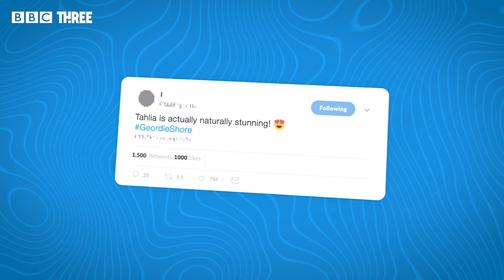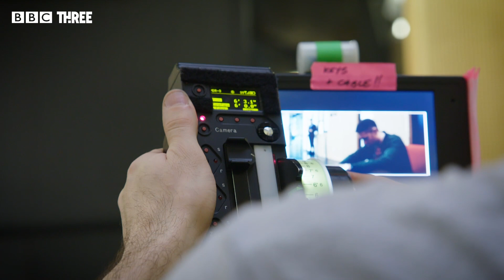Reggie Yates's New Drama About Reality TV Stars: Make Me Famous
Reggie Yates discusses why he wrote a new drama charting the life of a twenty-something thrust into the social media limelight after appearing on a major reality TV show.

If you've been affected by the issues raised in Make Me Famous, these organisations may be able to offer help and support